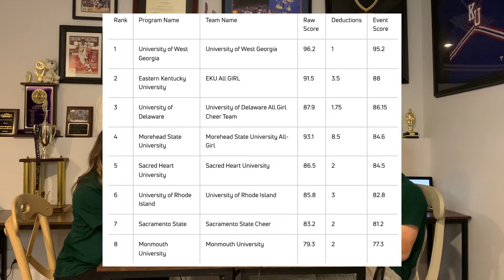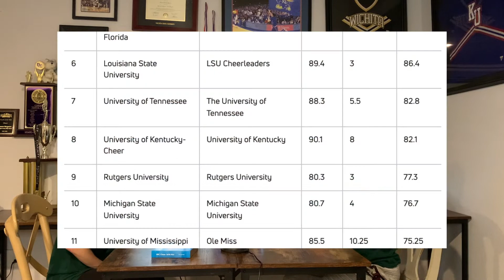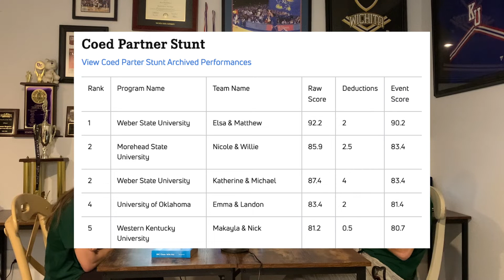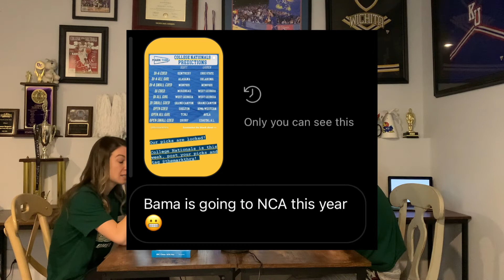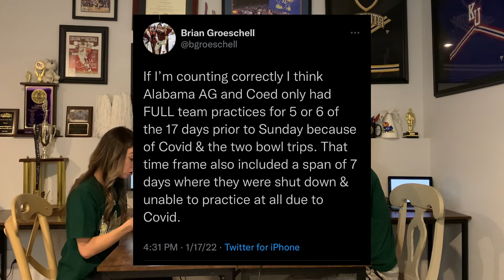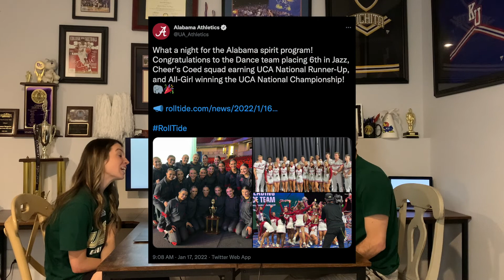Episode 17 - January 2022 Nationals Recap -- the Mark Thru Cheer Talk Show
A thrilling ride from Friday to Sunday, like always! Join us as we recap the 2022 UCA College Cheerleading National Championship in all its glory- covering our pick successes (or lack thereof), exciting wins from across College Nationals, and a closer look at the innovation that is always brought to the event & sport.

Cheerleading's first kid's book - available now!

Get your own copy of "ABC Cheer With Me!" from DangerousCheer.com now

-- Listen.MarkThru.com --

Host: Scott Borgmier
Co-Host: Lauren Borgmier
Editor: Scott Borgmier
Producers: Scott Borgmier & Lauren Borgmier
Executive Producers: Scott Borgmier & Lauren Borgmier